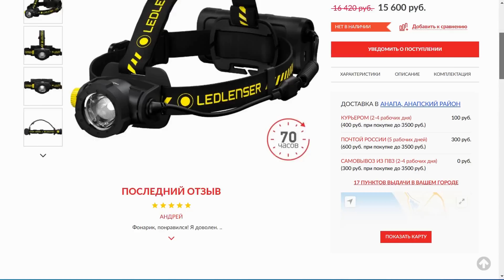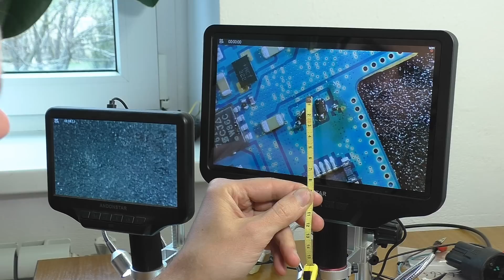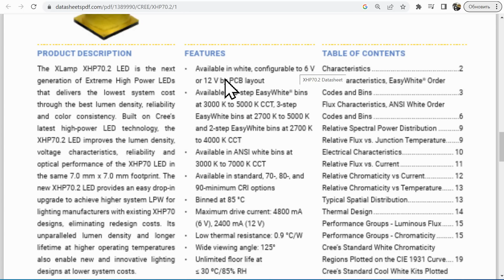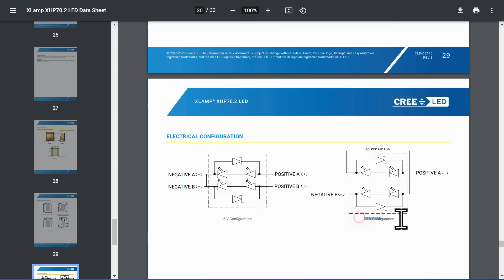СГОРЕЛ СВЕТОДИОДНЫЙ ФОНАРЬ LED LENSER H15R / РЕМОНТ ДЛЯ ПОДПИСЧИКА